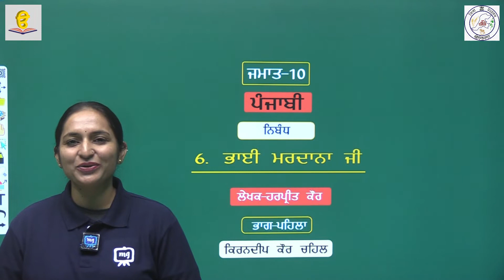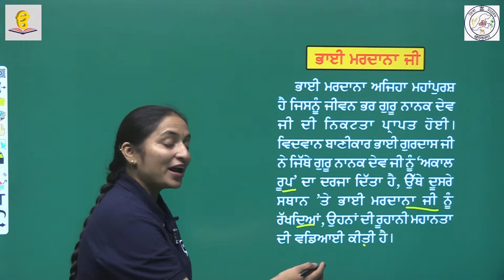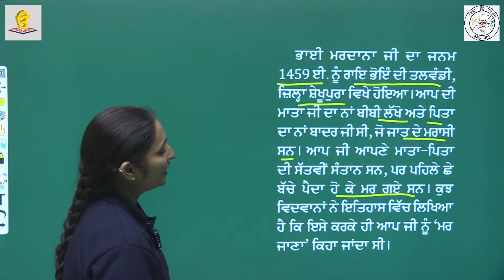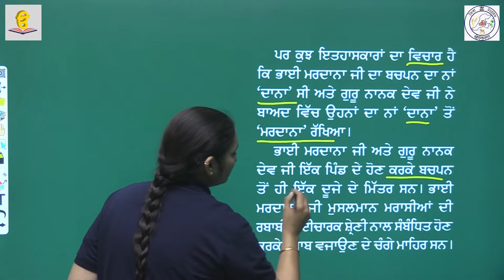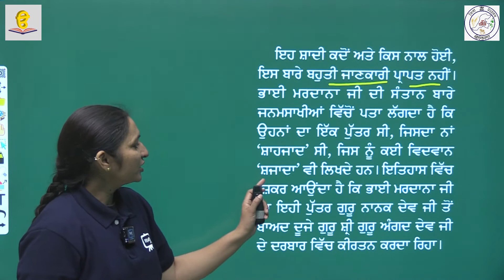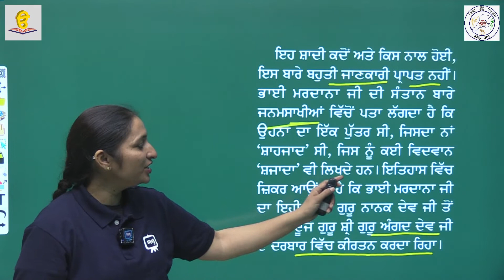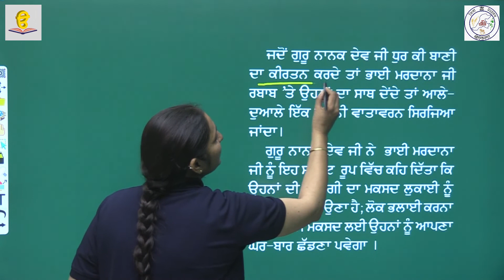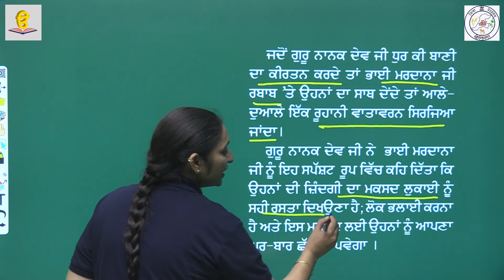RBSE CLASS 10 SECTION A NIBANDH CHAPTER 6 BHAI MARDANA JI(भाई मरदाना जी) PART 1